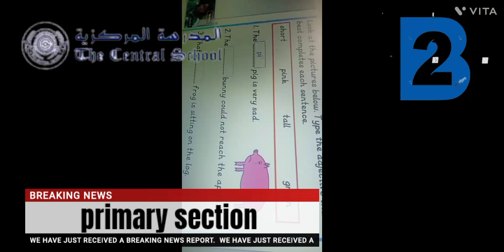Educore english primarysection adiya 2b tcs